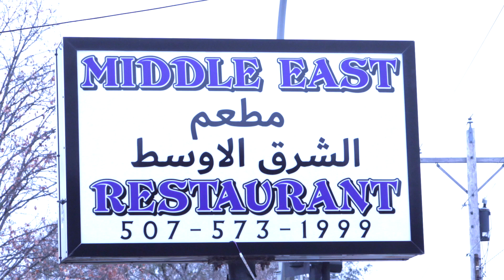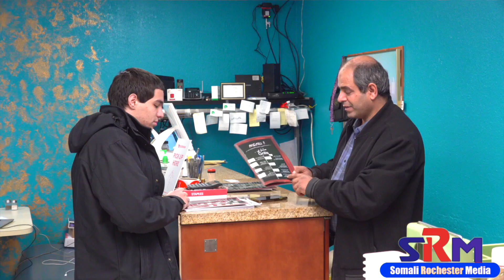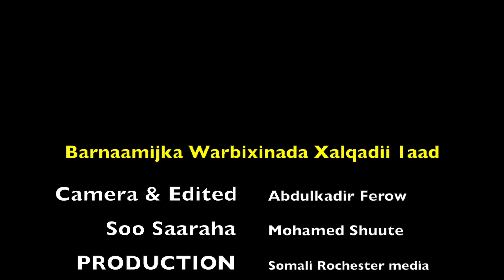MAQAAYAD CARBEED OO LAGA FURAY ROCHESTER MINNESOTA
MAGAALADA ROCHESTER MINNESOTA OO LAGA FURAY MAQAAYAD OO LAGU MAGACAAWO MIDDLE EAST RESTAURANT 2019